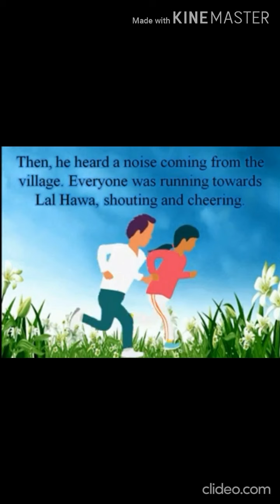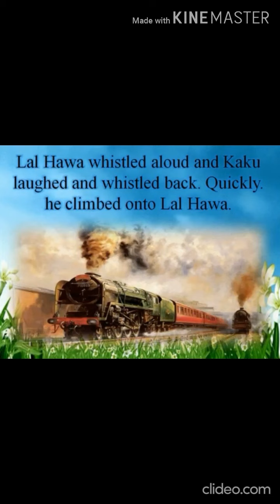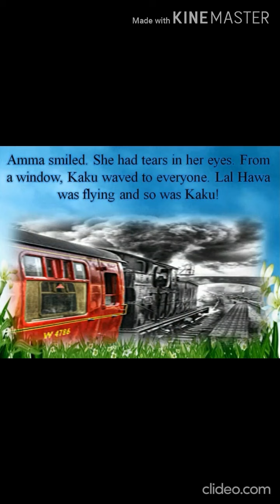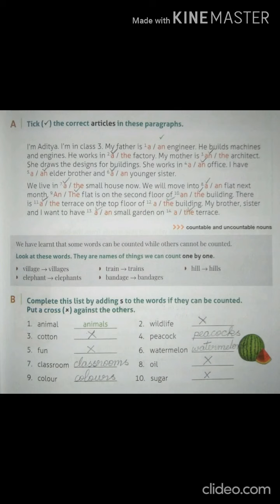iii english lesson 2 kaku lal hawa part 3 & Writing